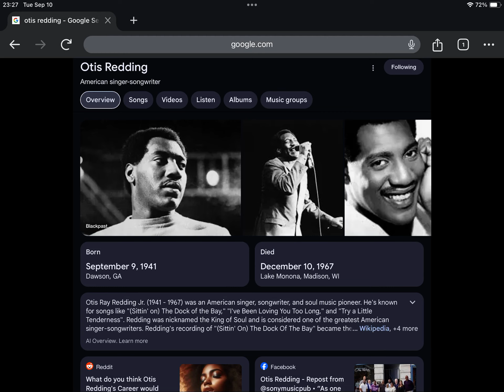Happy Heavenly Late 83rd Birthday Otis Redding